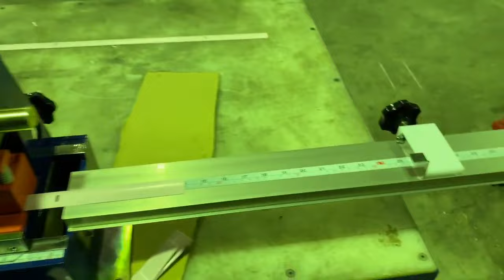Ручной станок для изготовления ламелей горизонтальных жалюзи - made in Taiwan